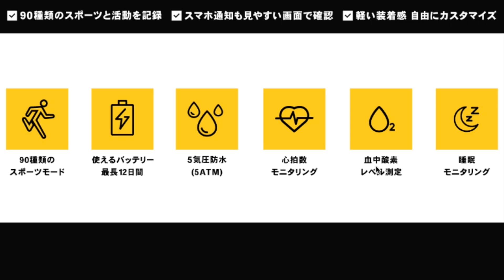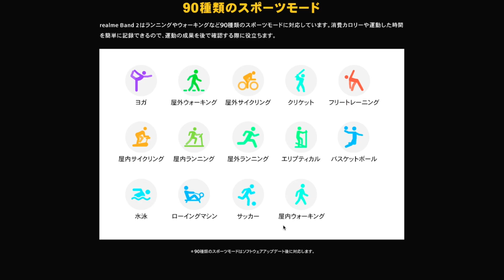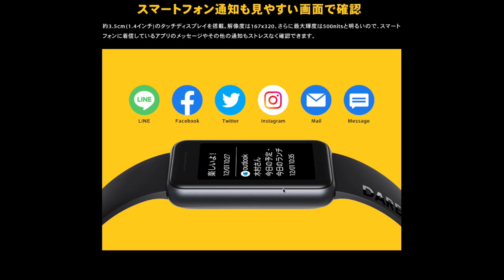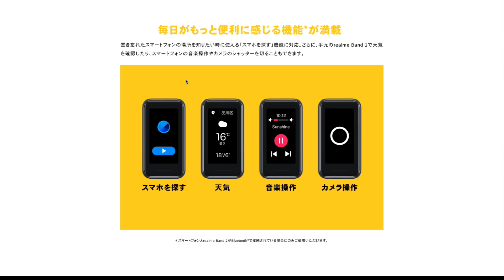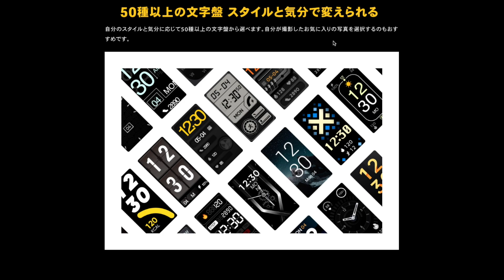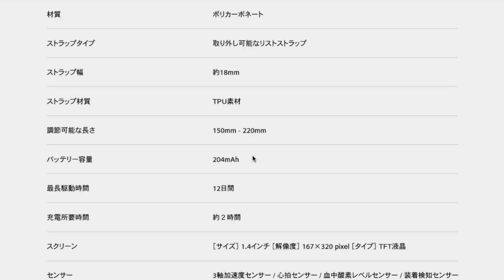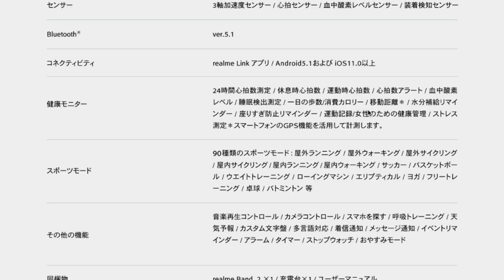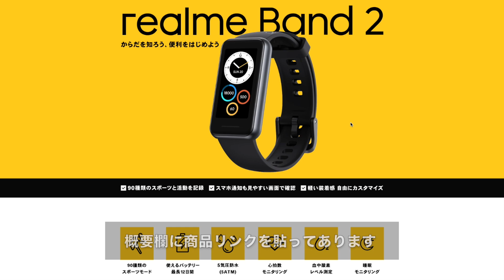【無難スペック】realme Band 2 少しでも安くて見劣りしないスマートバンドが欲しいならコレ！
realme Band 2が2021/12/26（日）に国内発売となりました。realmeといえばOPPOグループですが、ここ最近は周辺機器にも力を入れています。realme製品は安くて性能が高く、知っている方はすでにヘビーユースしていると思います。
昨今スマートバンドも群雄割拠となり、どれを選んでいいか分からないという方も少なくないと思いますが、公式サイトの正確な情報を元にスペックや他社製品との比較を交えながらrealme Band 2を解説しました。なるべく安い方がいい、そしてデザインが気に入ったという方は買いだと思います。

▼realme band2 グレー スマートウォッチ
▼HUAWEI スマートウォッチ Band 6
▼Xiaomi Mi スマートバンド6

0:00 前置き
0:18 6つの特徴
0:50 スポーツモード
1:43 バッテリー
2:09 防水・耐水
2:27 心拍数モニタリング
3:21 SpO2モニタリング
4:14 睡眠モニタリング
4:52 通知
6:12 便利機能
6:59 文字盤
7:27 快適性
8:17 耐久性
9:11 その他スペック
11:26 サウナでの使用
11:41 総評

【使用機材】
▼Apple Mac mini
▼KIOXIA SSD 外付け 1TB
▼IODATA スティックSSD 2TB
▼Donner マイクスタンド マイクアーム
▼Ulanzi スーパークランプ
▼JBL Pebbles バスパワードスピーカー

楽天モバイルならスマホの料金が超お得！↓
格安ドメイン取得サービス─ムームードメイン↓
【GOM Mix】簡単に使える無料動画編集ソフト↓
 100GB使い放題のWi-Fi「クラウドWi-Fi」 1台で海外135ヶ国対応！
イヤホン・ヘッドホン専門店【e☆イヤホン】↓
イートレン【海外スマホ・タブレット通販】↓
【使用音源】
▼FREE BGM DOVA-SYNDROME